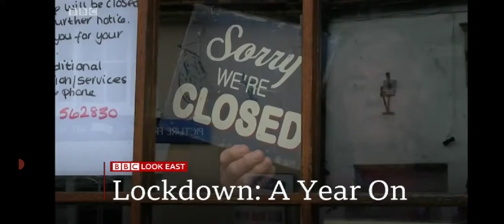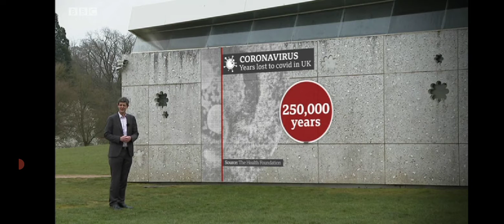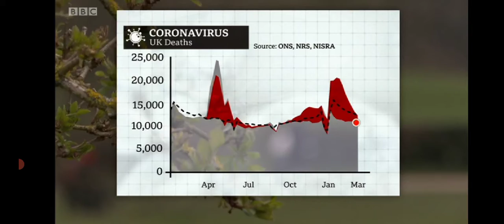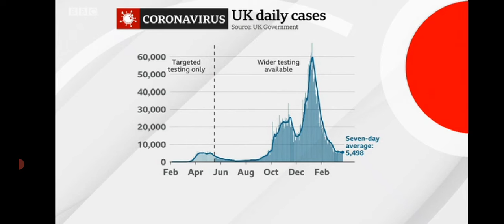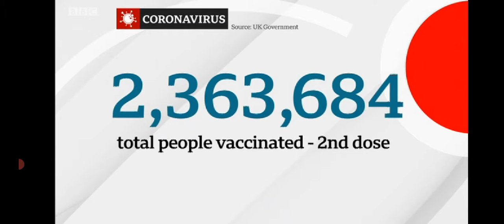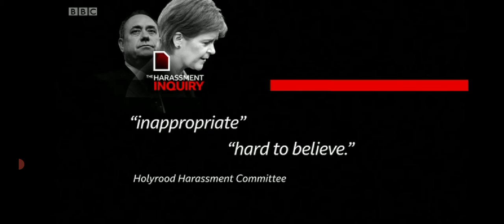BBC news at 10 Tuesday 23rd March 2021